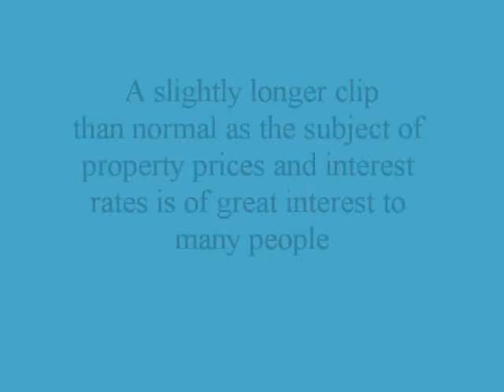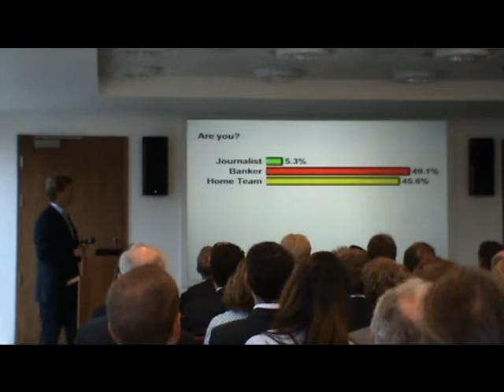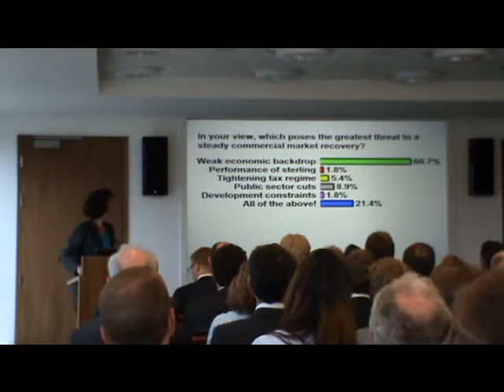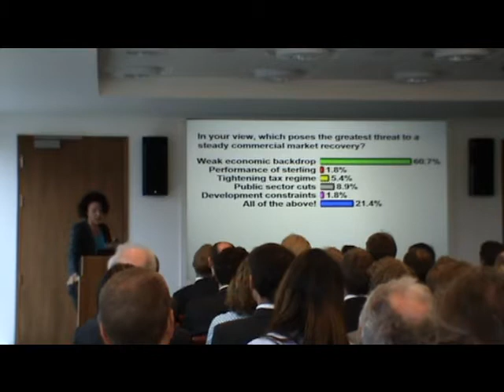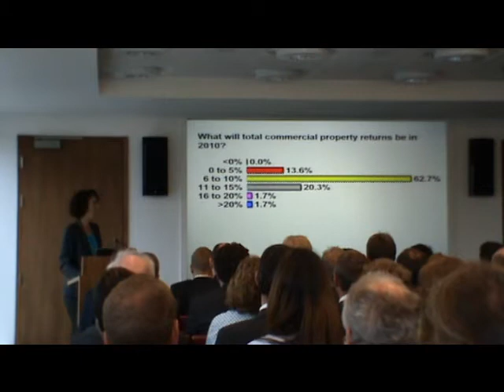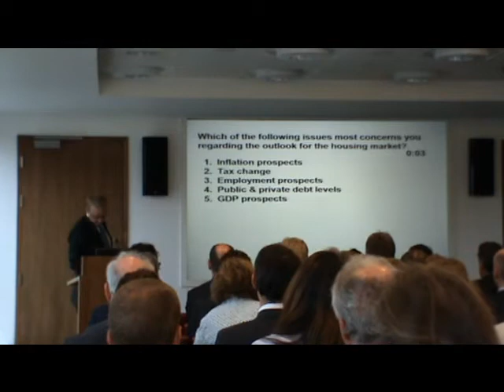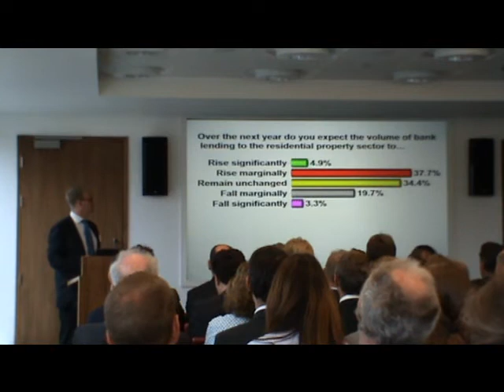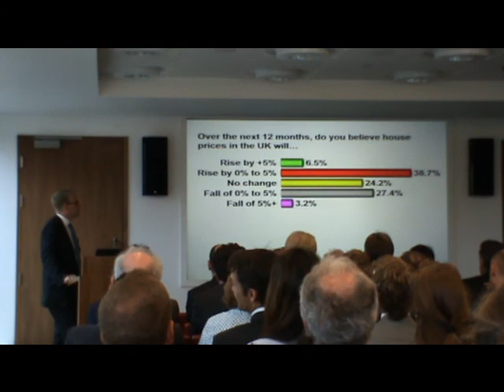Knight Frank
A breakfast meeting where Knight Frank, the property managers gave their views on the effects of the budget on the property market to their clients.